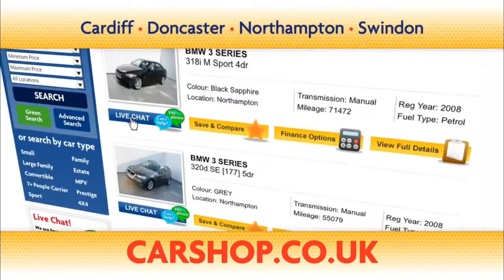Entice the ladies... CAR SHOP | Holy Grail | Commercial by Phil Hawkins, Director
One of five comedy commercials I directed for car retailer megastore The Car Shop. We also made a bunch of virals featuring the Cart Seller character. The campaign run nationally and proved very successful. Instead of going down a cheap and cheerful ‘Monty Python’ look, I decide to take more of a leaf from Ridley Scott’s books and shoot them as cinematically as possible.

(Watch out for a little cameo from me too… the client insisted!)